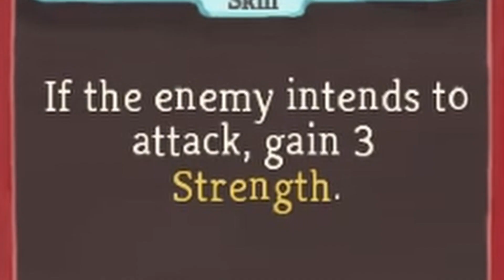Slay The Lobotomy Corporation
ive finally played lobotomy corporation* now hope yall are happy - love the fire bird